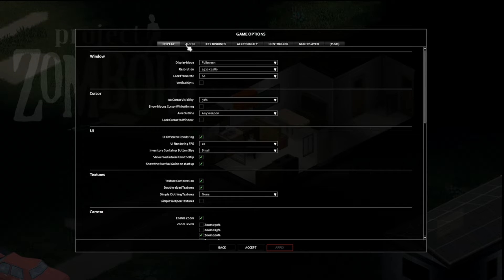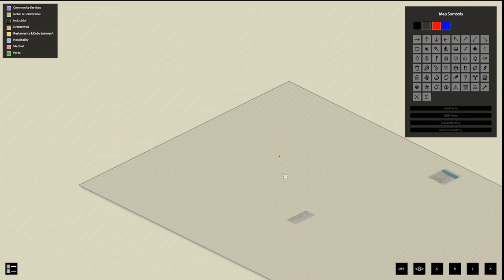Alarm Troubles! | Project Zomboid Lets Play (Modded) | Ep1 | One Week Later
In the first video of this series I have some good luck at the start, but will it last?

This series I am trying for the first time to go to Louisville. Can I escape the Zombified state of Kentucky, or will this really be where I die